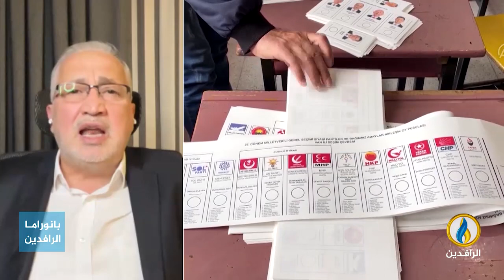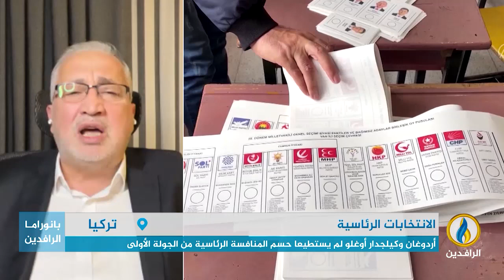مداخلة غزوان المصري بشأن نتائج الانتخابات الرئاسية التركية والتوجه إلى جولة ثانية